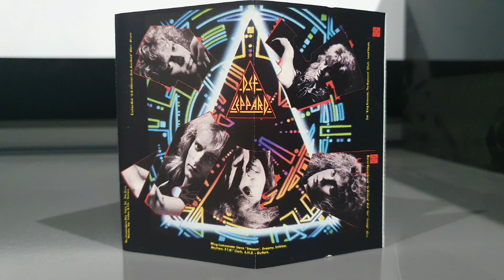Def Leppard - Hysteria (Cassette, 1987)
1987 US Release

TRACKLIST
A1  Women
A2  Rocket
A3  Animal
A4  Love Bites
A5  Pour Some Sugar On Me
A6  Armageddon It
B1  Gods Of War
B2  Don't Shoot Shotgun
B3  Run Riot
B4  Hysteria
B5  Excitable
B6  Love And Affection